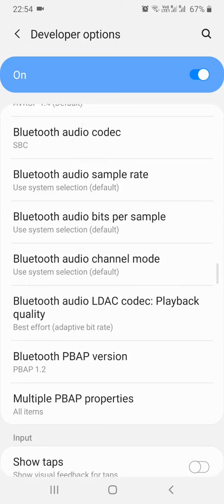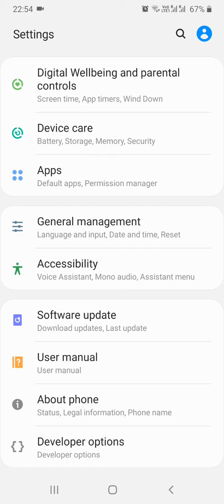Fasten ur android phone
I have used samsung m30s..